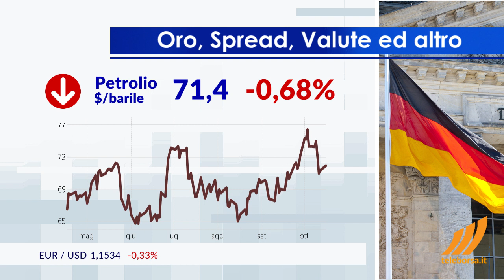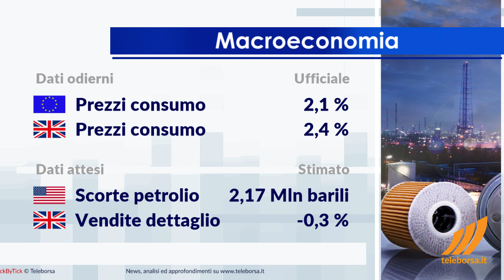1 minuto in Borsa 17 ottobre 2018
Modesta diminuzione per la Borsa di Milano, mentre tiene sui valori precedenti il resto dell'Europa.

Tra le migliori azioni italiane a grande capitalizzazione, incandescente STMicroelectronics, che vanta un incisivo incremento del 2,16%.
Le peggiori performance, invece, si registrano su CNH Industrial, che ottiene -3,96%.

Sessione debole per il petrolio, che scambia con un calo dello 0,68%.

Tra gli appuntamenti macroeconomici rilevanti, in Unione Europea annunciati i Prezzi al Consumo pari a 2,1%.
In Regno Unito, lo stesso dato si attesta su 2,4%.
Tra i principali indicatori in arrivo, è previsto questo pomeriggio dagli Stati Uniti l'annuncio delle Scorte di Petrolio.
Si attende dal Regno Unito la diffusione delle Vendite al Dettaglio, previsto domani.

Si attende un avvio contrastato per la Borsa di New York. In particolare, il future sull'S&P-500 è negativo, mentre il future sul Nasdaq 100 tratta a 7.580 punti.